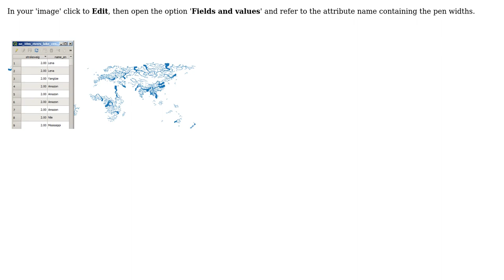GIS: Line width proportional to value in attribute table in QGIS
With thanks & praise to God, and with thanks to the many people who have made this project possible! You are responsible for your own actions.